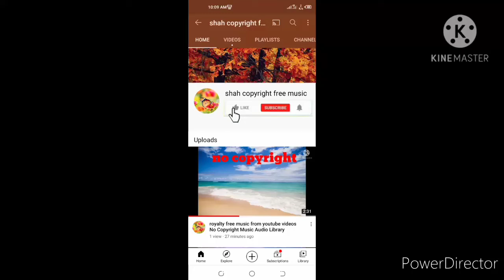royalty free music audio library background music no copyright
royalty free background music without copyright download from free use background music Free Copyright Background Music From YouTube Videos vlog videos non copyright music audio library